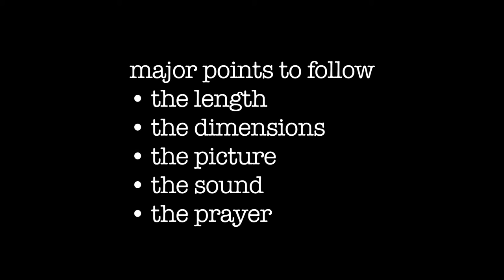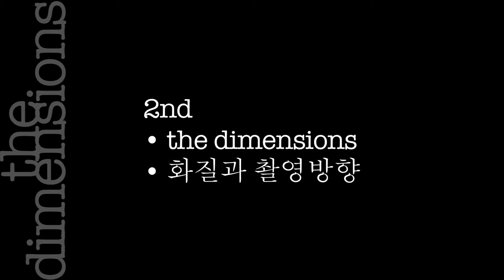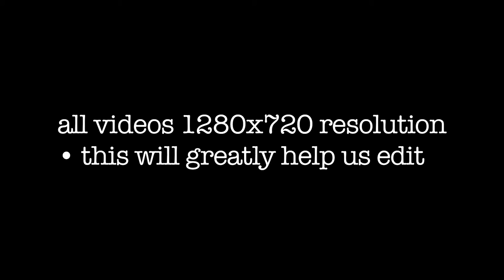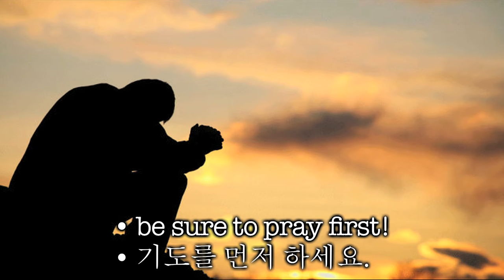JAERIM 2016 Promo Instructional Video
In the spirit of oneness with Christ, Korean young people are taking practical steps to unite themselves with Christ in anticipation of Jesus' Second Coming to back to Earth.  We hope to promote a restoration of the image of God back into man through encouraging a movement of young people making commitments that they can and will keep between themselves and their Heavenly Savior.  May the Holy Spirit lead you as you make your covenant with God and make a declaration of your relationship with God.

This is an instructional video giving the details on how to make the video using a cellphone or other available camera, so others will be encouraged.  We will edit some of them together to make a promo video for the Conference in 2016.  May God bless you as you continually make, upload, and share your videos on the JAERIM Facebook page.